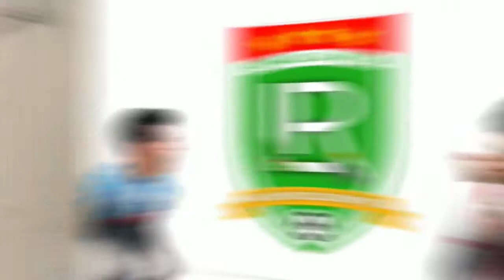DESPERTÓ el gigante, despertó CHIVAS